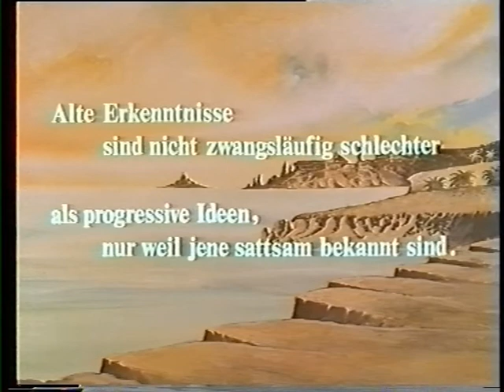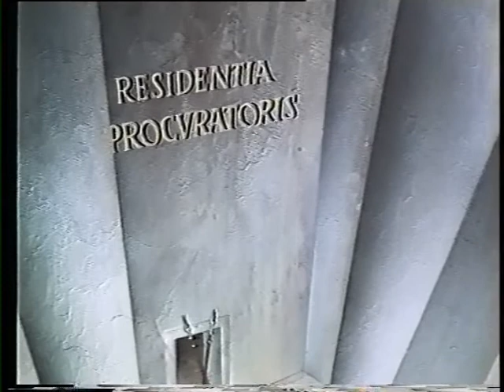Shalom Pharao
Die alttestamentarische Geschichte von Josef, der von seinen Brüdern nach Ägypten verkauft wird.

Filmtitel: Shalom Pharao; Produktionsland: Deutschland; Sprache: Deutsch; Erscheinungsjahr: 1982; Länge: 80 Minuten; Regie: Curt Linda; Drehbuch: Günter Tolar, Curt Linda; Produktion: Martin Büttner; Musik: Bert Grund; Kamera: Heinz Schulz, Marilena Voicu, Stefan Weck, Barbara Zittwitz; Schnitt: Barbara Zittwitz; Sprecher: Helmuth Lohner, Charles Regnier, Siegfried Wischnewski, Erich Kleiber, Klaus Höhne, Jürgen Scheller, Wilmut Borell, Rosemarie Fendel, Kai Fischer, Kurt Zips.